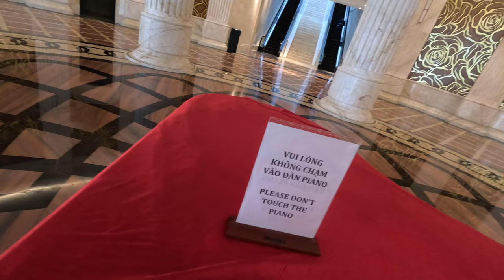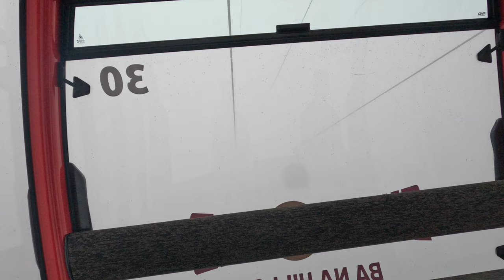This Vietnamese Town Look Like EUROPE!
exploring ba nah hills